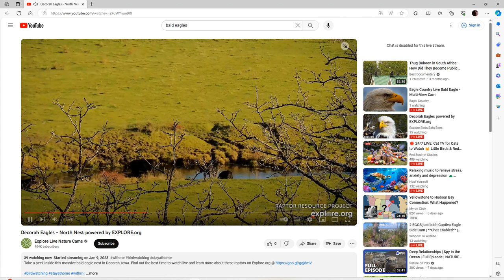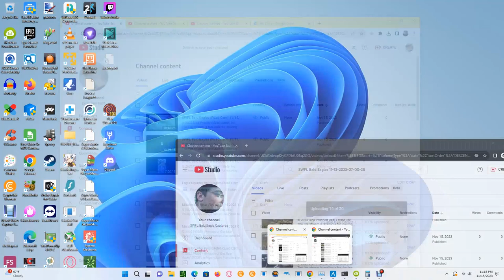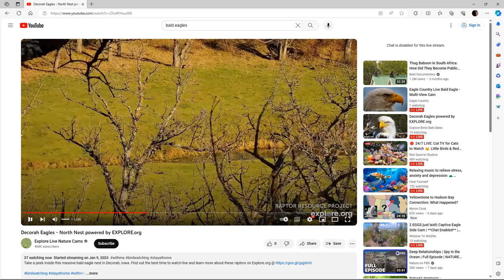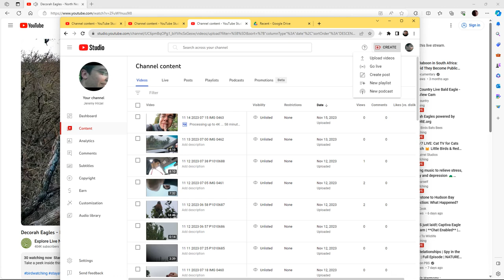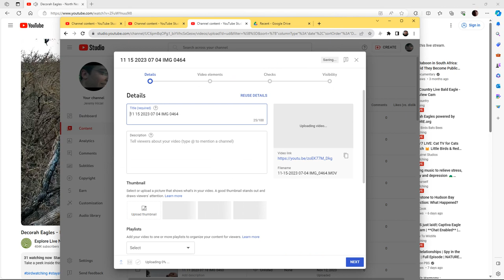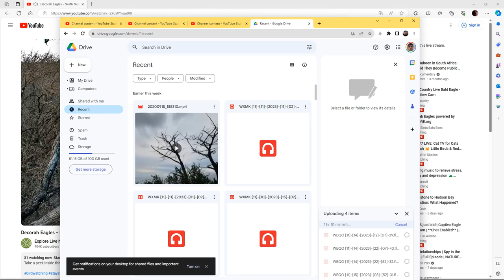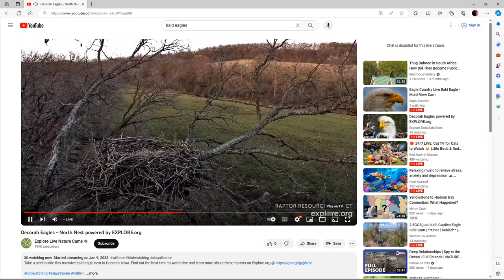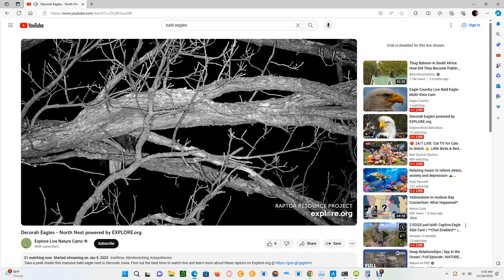Decorah Eagles 11/15/2023 23:14